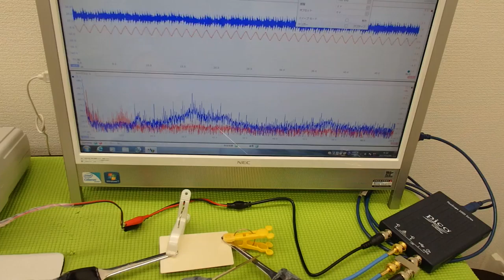表面弾性波を利用した、超音波制御技術 ultrasonic-labo